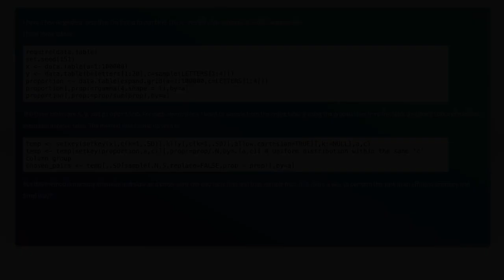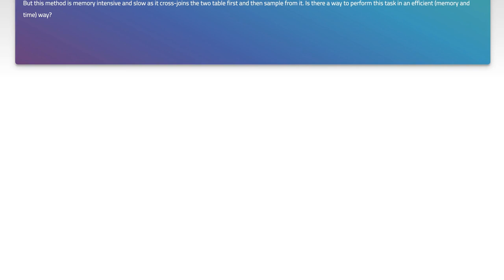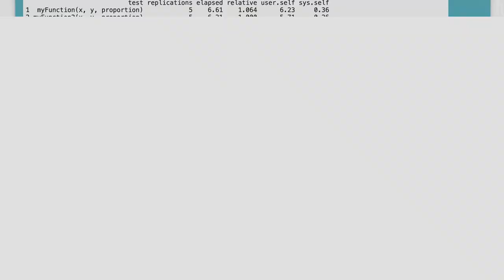Join data.table in R by Sampling: A Guide to Efficient Data Merging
In this video, we delve into the powerful capabilities of the data.table package in R, focusing on the art of efficient data merging through sampling techniques. Whether you're working with large datasets or seeking to optimize your data manipulation processes, this guide will provide you with practical insights and strategies to enhance your workflow. Join us as we explore how to leverage sampling to streamline your data.table operations and improve performance in your R projects.

Today's Topic: Join data.table in R by Sampling: A Guide to Efficient Data Merging

Related to